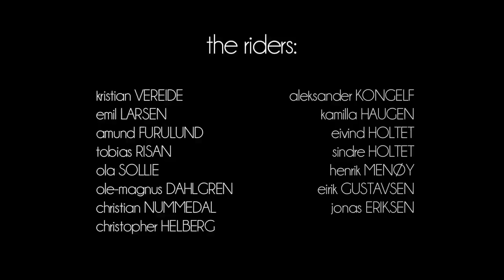Next Generation Media, What it's all about ep. 4 - Bluebird?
This is the fourth episode in our serie "What it's all about".

Edited by:
Ola Sollie

Cinematography:
Ola Sollie

Co-cinematography:
Kristian Fodstad
Bjørn Halseth
The riders

Riders:
Amund Furulund
Tobias Risan
Ola Sollie
Kristian Vereide
Aleksander Kongelf
Ole-Magnus Dahlgren
Christian Nummedal
Kamilla Haugen
Emil Larsen
Eivind Holtet
Sindre Holtet
Henrik Menøy
Eirik Gustavsen
Christopher Helberg
Jonas Eriksen

Locations:
Jessheim
Hoppensprett hallen
Varingskollen
Trysil